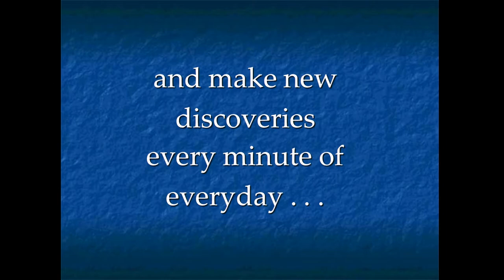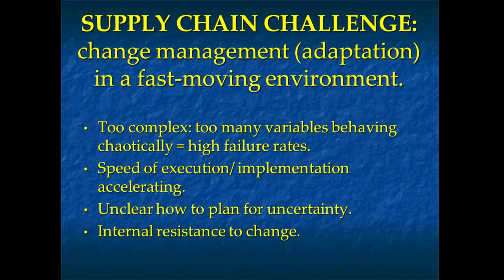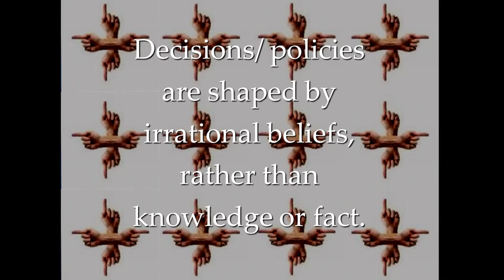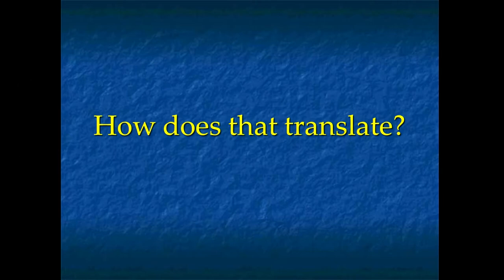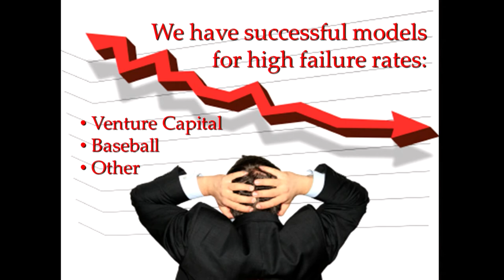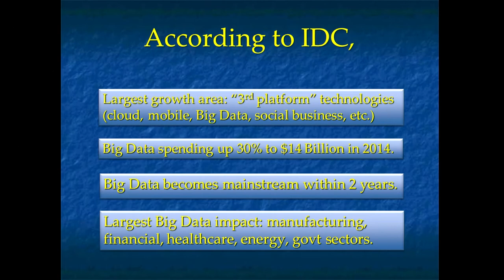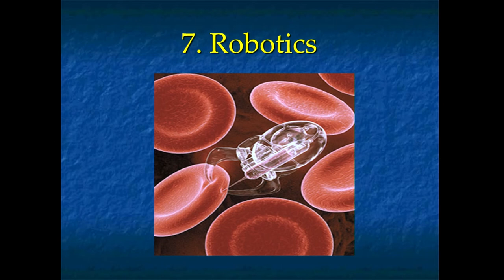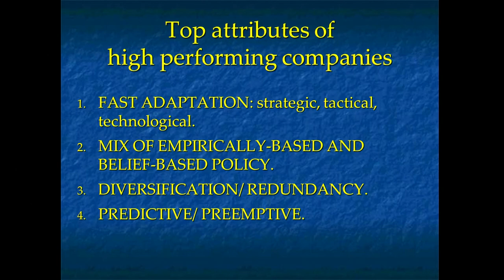SummerCon14 Rebecca Costa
Rebecca's Keynote Presentation at the SummerCon 2014 Summit.